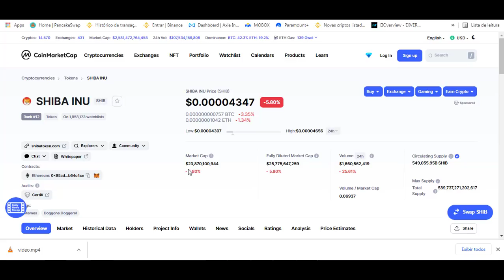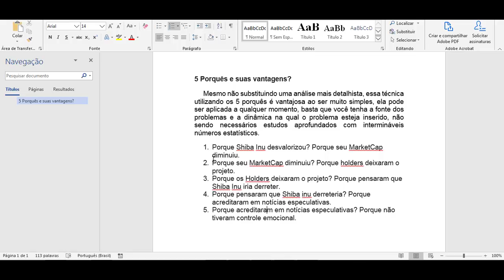SHIBA INU HOJE DESVALORIZOU POR ISSO E SHIB COIN VAI VALORIZAR RESOLVENDO ISSO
shiba inu

Para ajudar a reverter a propagação devastadora da Covid-19 na Índia, a VB desde então utilizou o SHIB na maaior criptografia doação da história e, na verdade, queimou 40% de seu suprimento total em uma carteira morta, garantindo nosso sucesso e estabilidade a longo prazo. Nas palavras de Ryoshi, “Obrigado ao woofmeister por permitir a verdadeira descentralização. Agora realmente começamos. ”
SHIB

Compre SHIB
COLEIRA

Compre LEASH
OSSO

Compre OSSO